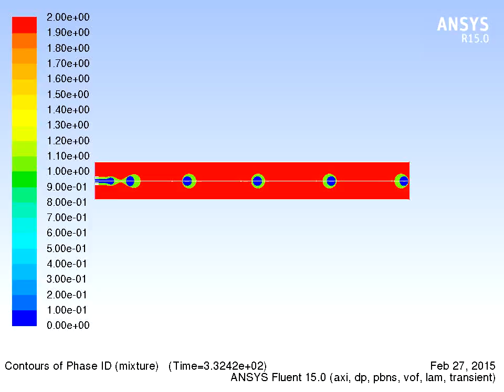High speed camara Dripping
Design and manufacture of sample input devices

On demand, Ingeniatrics designs and manufactures solutions for input of analytical samples in the form of:
- spray (ICP-OES/MS)
- micro-jets or “threads” of liquid (XFEL)
- sequence of aligned micro-drops of the same size or dripping (XFEL)